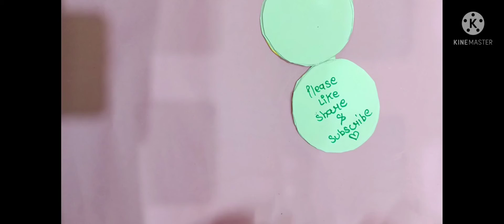emoji notebook 😍ll craft and stationery castle ll